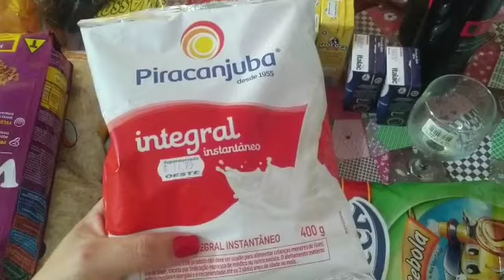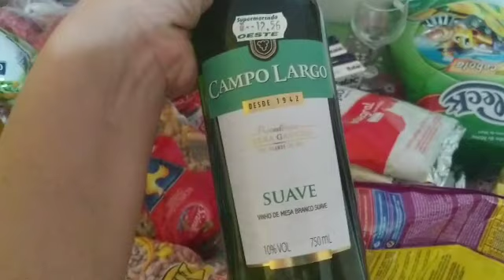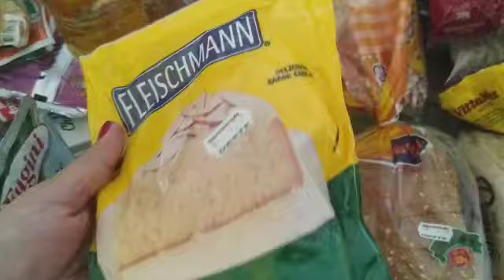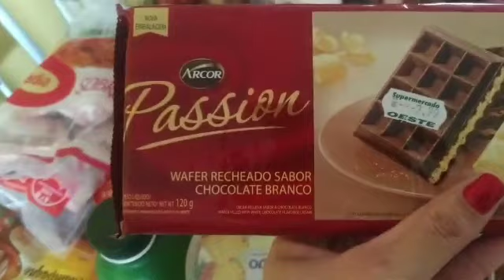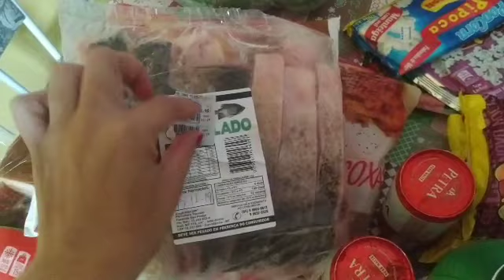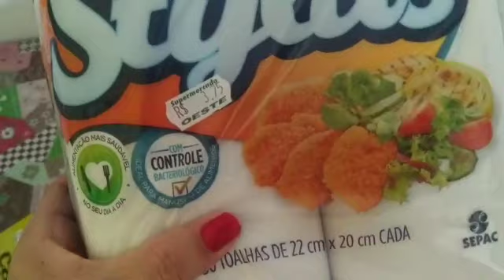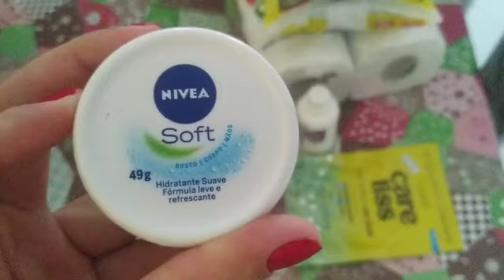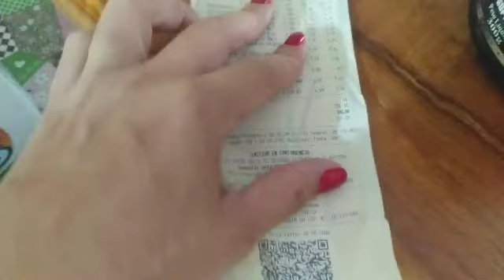Compras de Mercado Março de 2020/helenwolf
Olá meus amores lindos do meu coração hoje vim trazer minha compra do mês de março eu espero que gostem.

me diz aí nos comentários o que achou tá não esquece.!

Pra quem não sabe
quem eu sou, vou me apresentar , meu nome é Helen Wolf Mendoza,
 tenho 29 anos faço 30 anos no mês de Setembro.

tenho uma linda filha de 4 anos chamada Heloísa Wolf Mendoza De Medeiros.

E nesse canal Gravo vídeo de rotina do dia a dia, vídeo de Faxina, e comprinhas e compras de mercado.

Convido vocês assistirem e se inscrever se ainda nao for inscrito, compartilha e avaliar o vídeo.